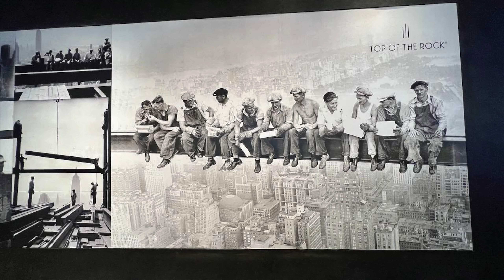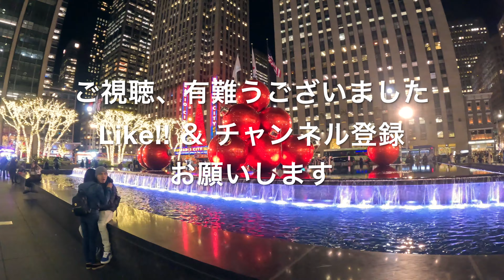【NY夜景】ニューヨーク・Top of the Rock・マンハッタン絶景夕焼・夜景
【NY夜景】Top of the Rock・マンハッタン絶景夕焼・夜景
'88よりアート、エンタメ、観光案内などを経てNY案内、解説をしています。 海外の生活は興味深く、NYには憧れもあったり、ビジネス、エンターテイメントでも時代を牽引したり、流行の源だったりもします。 本チャンネルでは、日常のNYの様子、NYの最新情報、NY観光ガイド、歴史背景などを紹介。 より多くの人達がNYに興味を持ちより魅力的なNYを感じられるチャンネルとなっています。　知られざるニューヨークを様々な角度で感じより楽しい魅力あるニューヨークを感じてください。
Use Camera & Equipments
DMC-G85/4K / GoPro11/5.3K / DJI Mavic Air/4K / Feiyu G6 / iPhone14
LUMIX G85 4K/30
PANASONIC LUMIX G VARIO LENS, 12-60MM, F3.5-5.6 ASPH
GoPro HERO11 Black 5.3K/60
ニューヨーク散策（ ニューヨークの最新情報や観光案内 ）
今日のニューヨーク（ NYに関するニュースや報道に関する解説 ）
ニューヨークで観察（ ニューヨークの街の様子を静止画像で撮影 ）
ニューヨーク郊外街の様子（コロナ禍のNY郊外の様子 ）
ニューヨークの歴史（NYが成り立った歴史背景を解説 ）
YMCA Design / グラフィック卒。日グラ、イラストレーション、チョイスなど数々を受賞。1988年、渡米。1989年、ニューヨーク移住。　koap art studio / アーティスト&プロデュース始動。ナイトクラブ・音楽・イベントプロデュース・TV撮影/美術。　　2011年、ニューヨーク・コーディネーター、観光案内始動。　TLC, CDLライセンス、NY観光ドライブ＆ガイド歴：11年。フリーフォトグラファー・映像制作・YouTube・Instagram